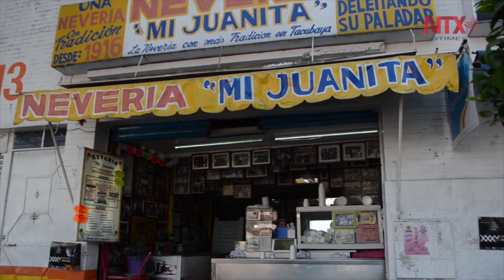Nevería "Mi Juanita", tres generaciones de historia en Tacubaya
La historia de esta heladería data desde hace 102 años, actualmente ofrece cerca de 96 sabores y atiende a más de 700 personas al día